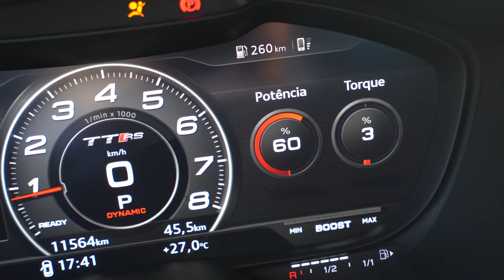ESSE É O CARRO DE 1000cv QUE ELE QUER TROCAR NO SUPRA 🔥TT RS 🔥